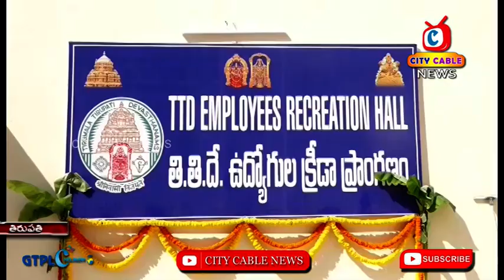TTD Employees Recriation Hall Inaguration || City Cable News Tirupati